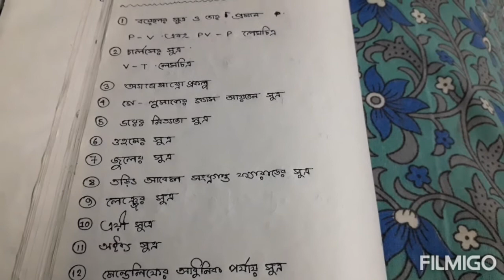মাধ্যমিক 2021 সাজেশন (LOCK DOWN HOME WORK )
Sayan Study Room physics #2021